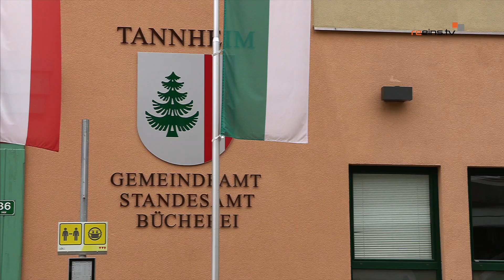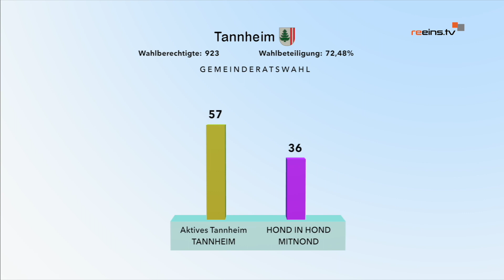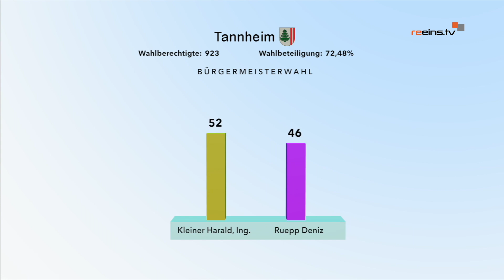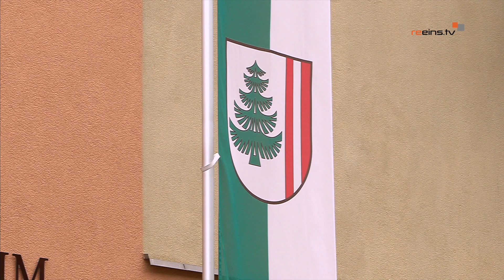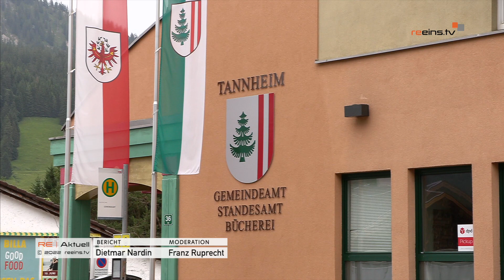Im Gespräch mit Harald Kleiner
Diesmal haben wir uns mit dem neu gewählten Bürgermeister der Gemeinde Tannheim über die Gemeinderatswahl, die Gemeinde Tannheim und seine Pläne als neuer Bürgermeister unterhalten.